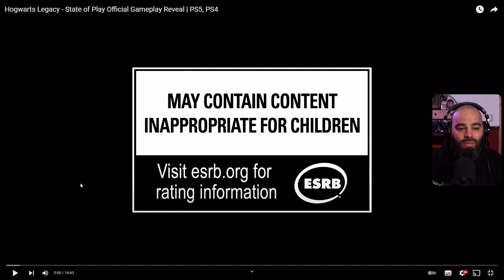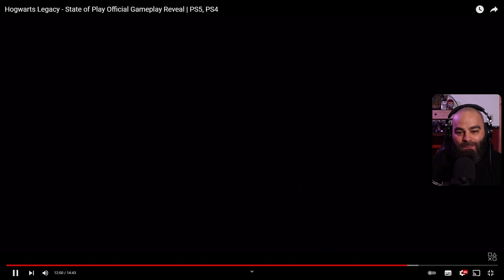Hogwarts Legacy - Gameplay reaction and thoughts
This state of play was all about Hogwarts Legacy. 15 minutes of new gameplay, and what we got was amazing. This game is going to be big.

In this video I go over the general gameplay reveal. Give my initial thoughts and reaction to it. I want to dive deeper into some stuff aswell so expect those videos soon.